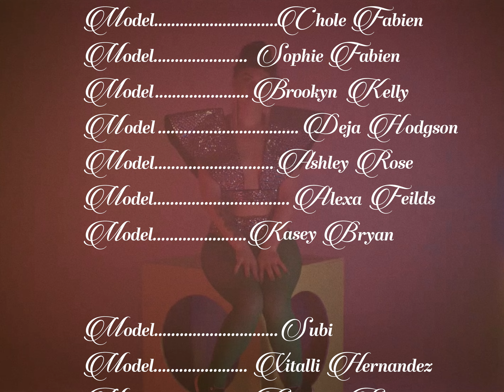csndra - very well (official video)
Very Well music video, starring csndra is a visual demonstration of the strong and powerful essence each woman innately carries.

Directed by Sophie Fabien
Art Director Cassandra Jolie
DP Anler Sire
Lightning Wilfredo Collado
Editor Cassandra Jolie
Colorist Anler Sire
VFX Bend O'leo
Animation Israel Perez

Wardrobe Emily Martinez
Set Design Fernando Chavarria + Cassandra Jolie

Hair Johanna Chavarria
Make up Kasey Bryan

Production WHATUPRG
Additional Production Enzo Gran
Mixed AC
Mastered Arimus